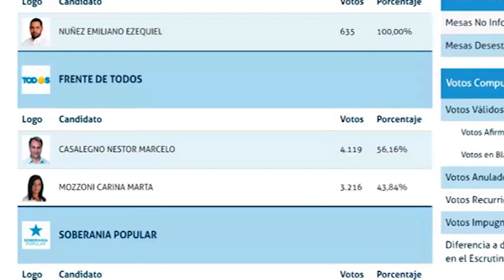M703 MARCELO CASALEGNO CANDIDATO CONCEJAL FRENTE DE TODOS FUE EL PRECANDIDATO MÁS VOTADO